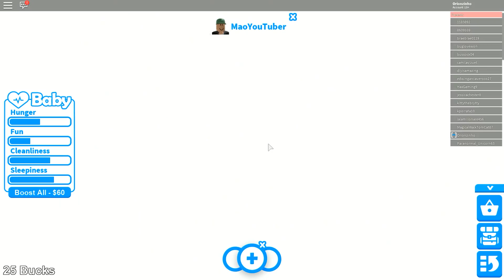Roblox: ADOTEI UM BEBÊ !! ( Roblox Adopt me )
VAMOS CHEGAR A 1000 LIKES HOJE?
👉🏼 Videos Todos os dias às: 👈🏼
11:30
15:30(as vezes)
18:30

👻 SNAP: OrionGplays

Meu nome é Chrystian Pereira =)

| (• ◡•)| ノ＼(❍ᴥ❍ʋ) OI ._.